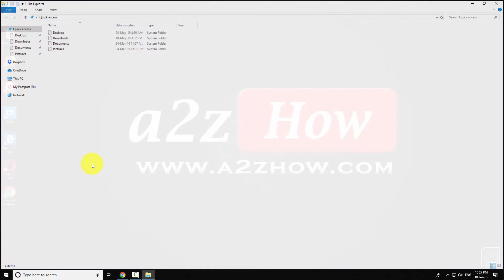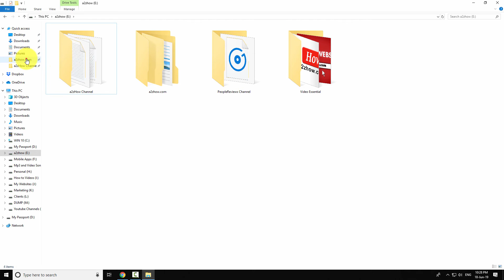How to Pin Folders to the Quick Access Menu in Windows 10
How Do I Pin Folders to the Quick Access Menu in Windows 10

1. Search for “File Explorer” in the Windows 10 Search Bar.

2. Open the “File Explorer” App.

3. Now, Navigate to the Desired Folder.

4. Click on the Home Menu and Select “Pin to Quick Access”.

5. Alternatively, You Can Right Click on the Desired Folder and Choose “Pin to Quick Access”.

6. The Selected Folder Will Now Appear in the File Explorer's Quick Access Section.

7. Now, You Can Access this Folder Quickly Whenever You Want.

8. This is How You Can Pin Folders to the Quick Access Menu in Windows 10.

Image Credits